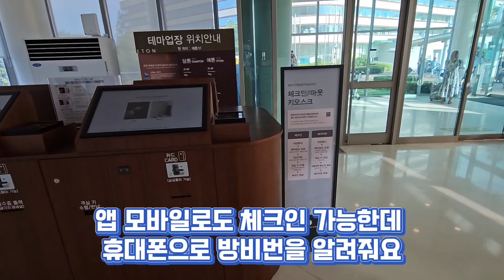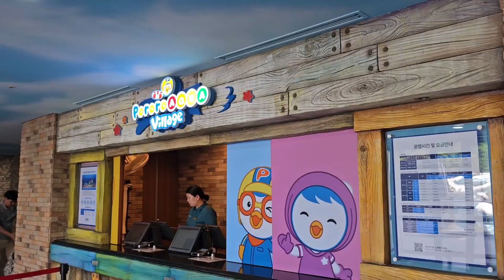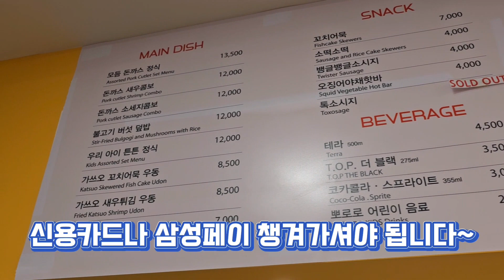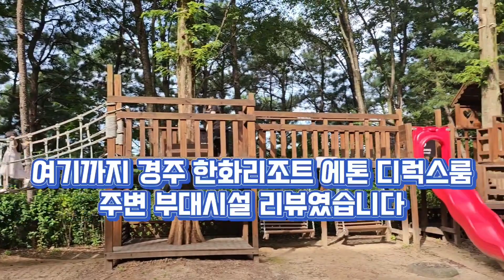경주 한화리조트 에톤 디럭스룸 소개, 아이들과 할 수 있는 모든 것 정리해봅니다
경주 한화리조트 에톤 다녀왔어요
에톤 디럭스룸 소개, 뽀로로아쿠아빌리지 외에도
아이들과 즐길수 있는 것들 공유해봅니다
토끼먹이주기, 놀이터는 바로 옆 켄싱턴리조트에 있어요